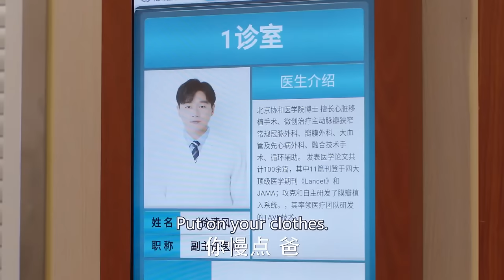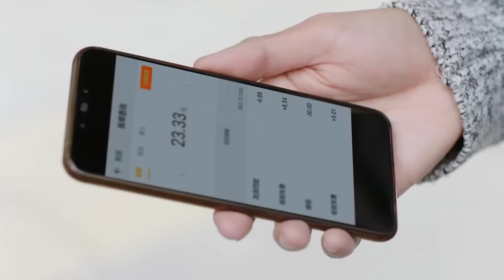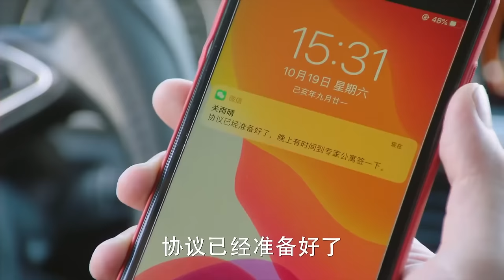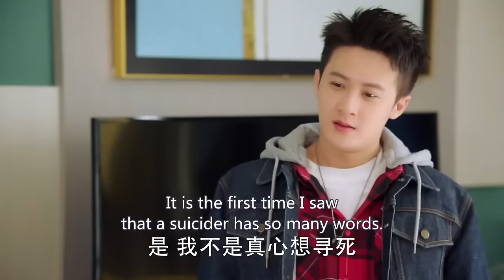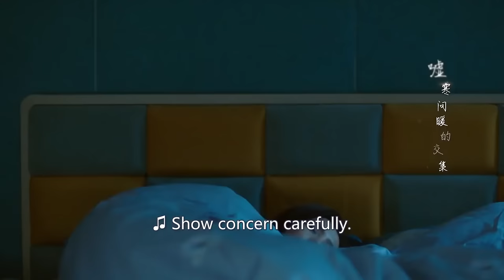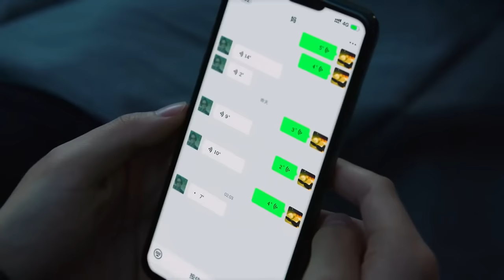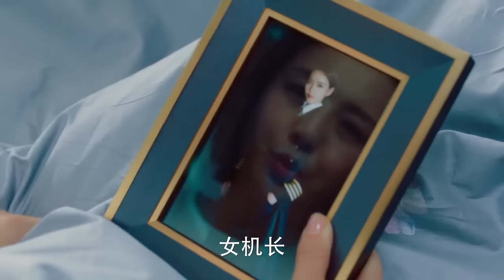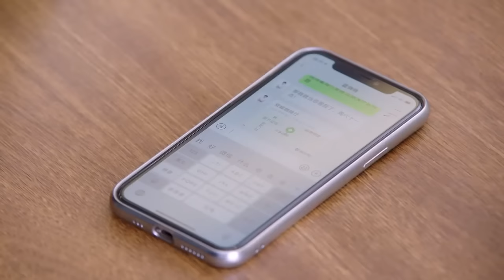Marry My Shy Doctor EP16 | 💑Healing love between the warm doctor & needy pilot lady